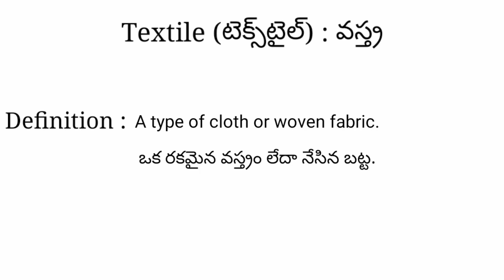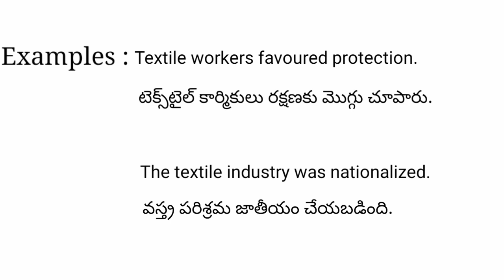Textile meaning in telugu with examples | Textile తెలుగు లో అర్థం @Meaning in Telugu